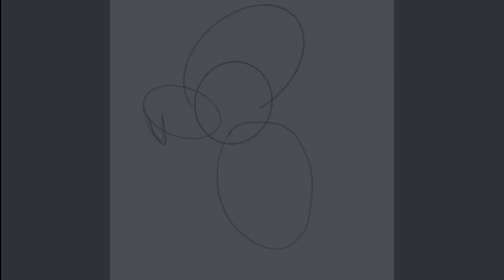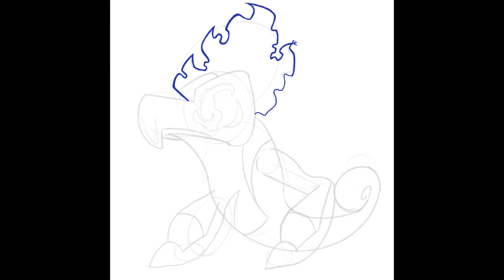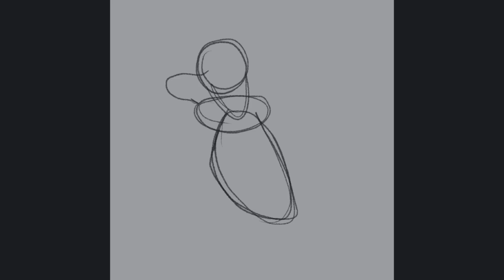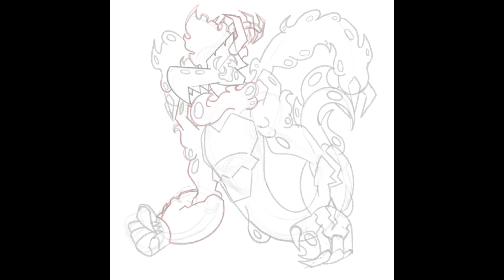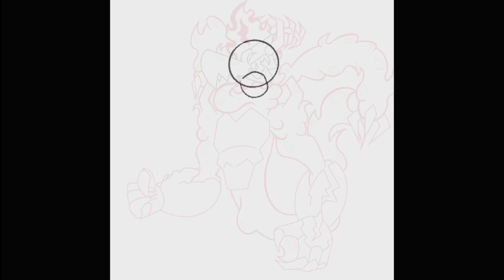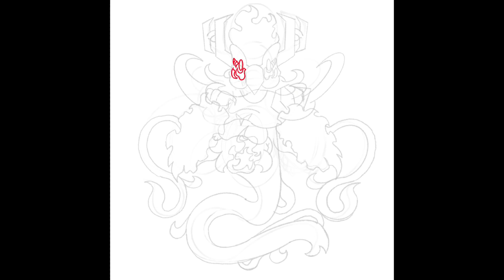I TURNED my FRIEND into a POKÉMON?!?! | ft. @LavaTyrant | Sansemar Region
Thank you @PewterCityJim for voicing the mysterious character at the end
And big thanks to @EsperBlocks for making the thumbnails and helping with designs as usual.